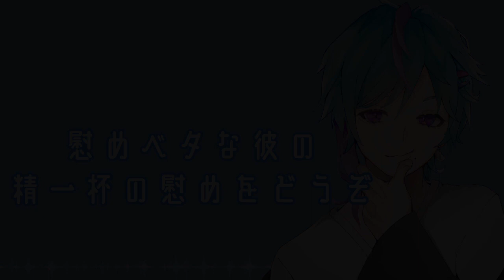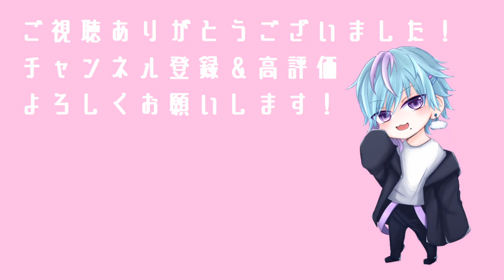【女性向けボイス】年上彼氏が頑張るあなたを精一杯癒す【不器用/塩対応/年上男子/癒し】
優しい言葉とか、苦手だけど・・・
これでもお前のこと、人一倍心配してんだからな

そらんです。
アダルティなショタボで女性向けシチュエーションボイスやってます。

🌸お借りした台本
　慰めベタな彼の精一杯の慰めをどうぞ / 白天(しろてん) 様

🌸イラスト
　佐倉ありの 様